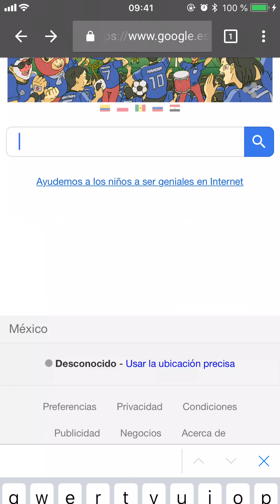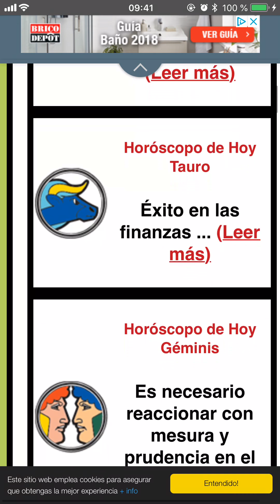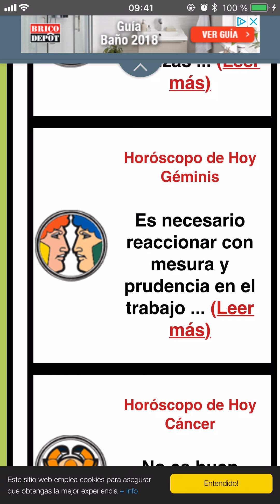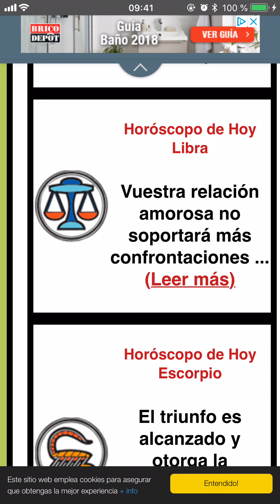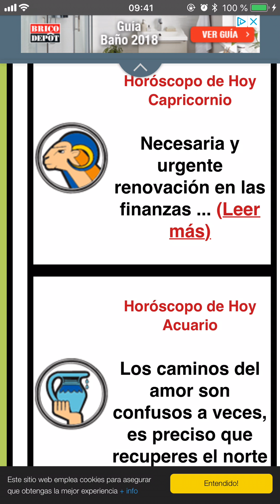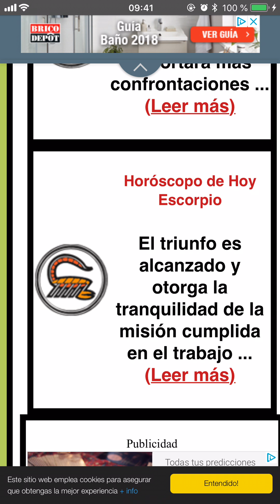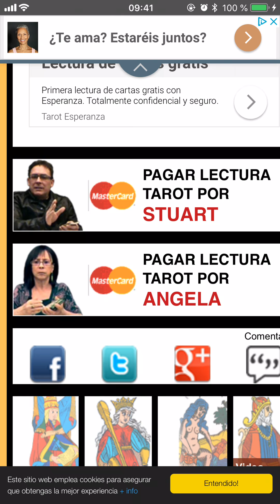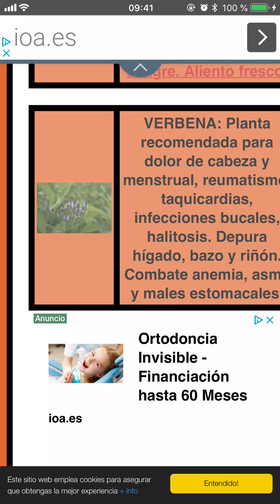HOROSCOPO DE HOY ARCANOS Martes 19 de Junio de 2018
ARCANOS.COM

¿Qué te ofrece hoy el Horóscopo de ARCANOS.COM? : 7 temas por signo zodiacal cada día (Dinero, Trabajo, Profesión, Amor Parejas, Amor Solteros, Viajes y Amigos), confirmando que es el mejor horóscopo.

HOROSCOPO DE HOY ARCANOS Martes 19 de Junio de 2018 (Vimeo)
HOROSCOPO DE HOY ARCANOS Martes 19 de Junio de 2018 (DailyMotion)
HOROSCOPO DE HOY ARCANOS Martes 19 de Junio de 2018 (Rumble)
HOROSCOPO DE HOY ARCANOS Martes 19 de Junio de 2018 (PodBean)
HOROSCOPO DE HOY ARCANOS Martes 19 de Junio de 2018 (LibSyn)
HOROSCOPO DE HOY ARCANOS Martes 19 de Junio de 2018 (BlogTalkRadio)